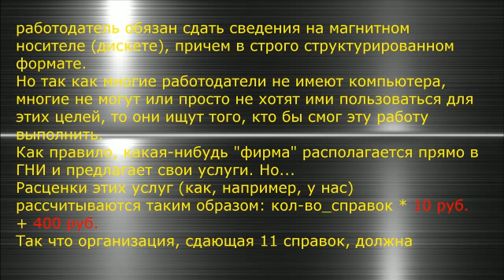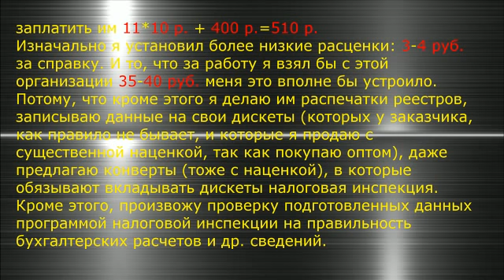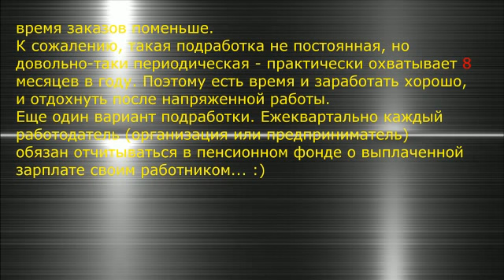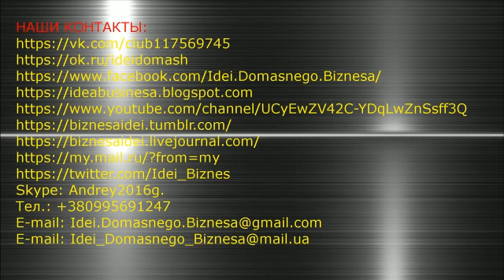Подготовка отчетности для предприятий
Последние несколько лет, кроме всего прочего, я занимаюсь подработкой, которая приносит довольно ощутимый доход. И доход довольно существенный. Все, что для этого нужно - это компьютер, немного усидчивости и элементарное знание бухгалтерии. Впрочем, последнее вовсе и не обязательно. А суть вот в чем.

Skype: Andrey2016g.